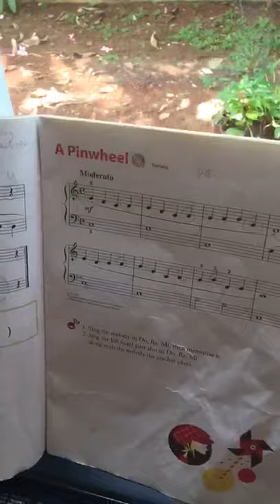Yamaha Pianoforte Book 1. A Pinwheel & A Rainbow. By Fais Prabawa